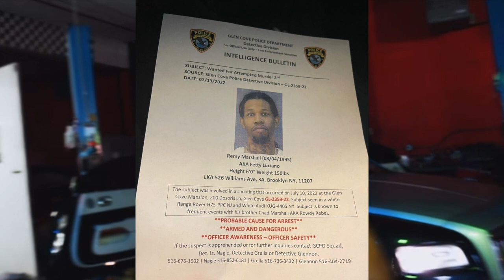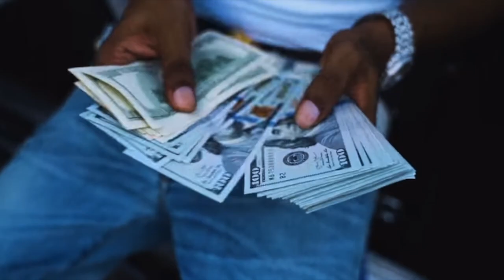GS9 member is now WANTED for ATTEMPTED Murder after a 🔫 Incident at Big Fendi Mansion Party 😳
Apparently rowdyrebel little brother fetty GS9 was involved in a altercation that led to shots being fired at BIG FENDI's birthday celebration last weekend where 3 people were shot. Glen cove police department believe to think that Fetty was the shooter and issued a warrant for his arrest. When new details presents itself, I will pull up and share it with yall.